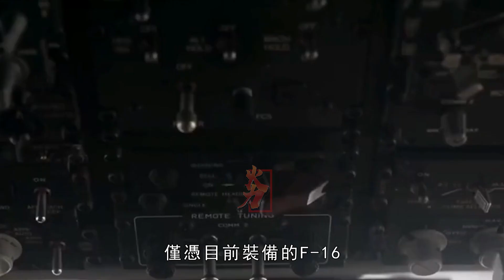阿聯酋空軍，花64億美元將F-16升級到F-16E，訂購50架F-35戰鬥機之後，再向法國訂購80架陣風戰鬥機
通過合併阿布扎比空軍、聯合空軍和Dubai員警飛行聯隊，阿聯酋空軍於1976年正式成立。1984年沙伽組建了自己的空軍聯隊，雖然名義上是阿聯酋空軍的一部分，但實行自主管理。和平時期，阿聯酋空軍主要的2個部分趨於獨立運作，其中一個位於阿布扎比（西部空軍司令部），另一個位於迪拜（中央司令部）。
The UAE Air Force was formally established in 1976 by merging the Abu Dhabi Air Force, the Coalition Air Force and the Dubai Police Flying Wing. In 1984, Sharqa formed his own Air Wing, which, although nominally part of the UAE Air Force, was autonomously managed. In peacetime, the two main parts of the UAE Air Force tend to operate independently, one in Abu Dhabi (Western Air Command) and the other in Dubai (Central Command).